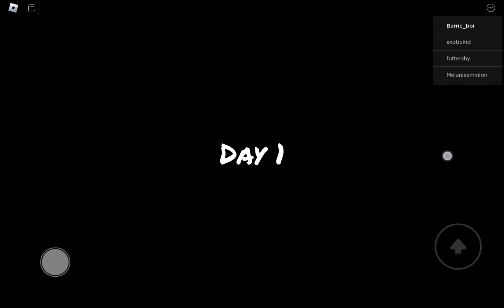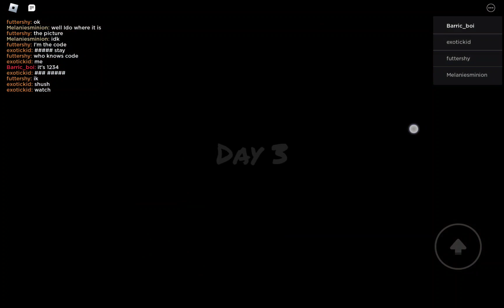never play the night shift experience on roblox without warning!!